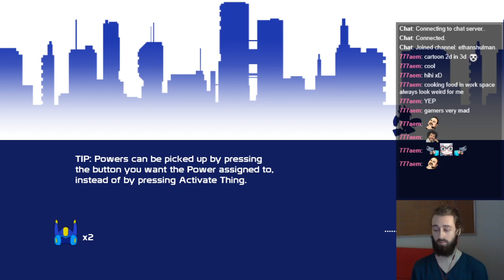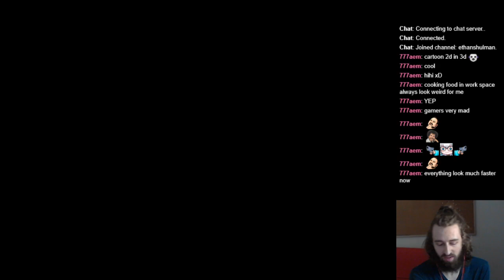20XX, Roguelike Action Platformer(September 6 2021 Live Stream)